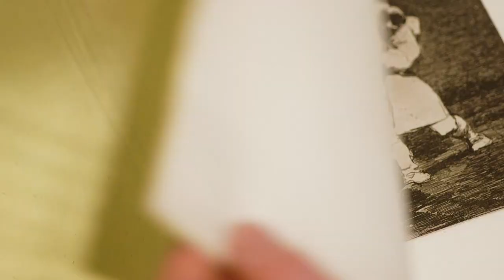TEFAF (The European Fine Art Foundation) 2019 Maastricht Highlights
Here are the highlights from TEFAF Maastricht 2019. We hope you all enjoyed the TEFAF experience and we look forward to welcoming you at TEFAF Maastricht 2020, which takes place May 7-15, 2020